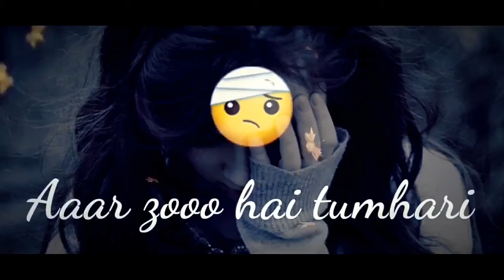I Love you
Feeling of love